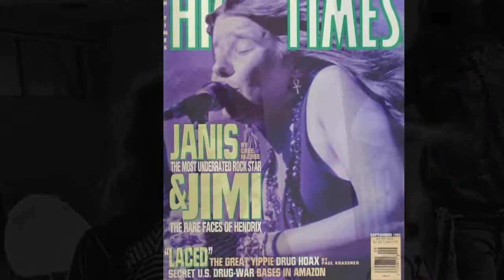janis joplin & the full tilt boogie band ♦ my baby ♦ stereo remix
Edit for headphones, April, 2021. Source file of this edit is on cd one the two-disc "Legacy Edition" of the album "Pearl" that was released June 14, 2005. The second disc included an expanded set from the Festival Express Tour, recorded between June 28 and July 4, 1970.

MY BABY
(M. Shuman/J. Ragovoy)

and when I work hard all day long
I tell you it don't bother me nohow
'cause how could anything ever go wrong

when I got my baby, Lord, yeah
when I got my baby, oh Lord!

and when they tell me love is pain
I said it might be true for you honey
but not for Janis no more no no no no
all I've ever got to do is call that man's name

yeah and I got my baby, Lord, yeah
yes I got my baby, good good God

deep down, honey, in the dark night
when I lay my head down, I wanna go to sleep
and I know everything is gonna be alright

yeah I got my baby, Lord yeah
'cause I got my baby, oh yeah

and when I wanna call the names
or the things to be that wanna be to you
and when I wanna reach out my hand
it always seems you hold me, dear
love, don't you know how long I looked for you
daddy, daddy, daddy
love, don't you know how hard I tried

but now I got my baby, Lord, yeah
now I got my baby, yeah

®© SME on behalf of Columbia